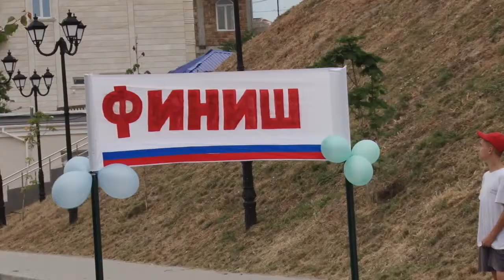Суперфинал игры "Вперед, Нахимовцы!" в Севастополе